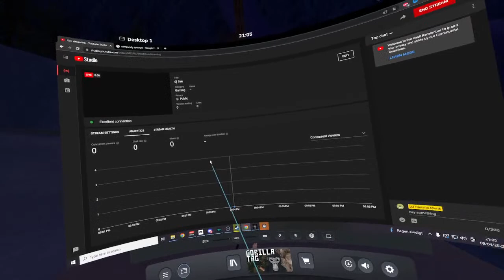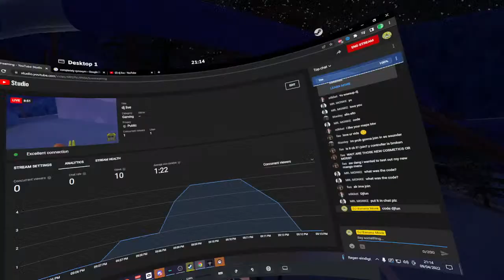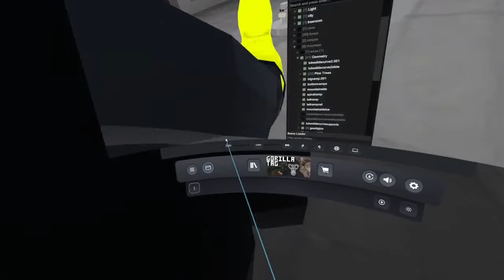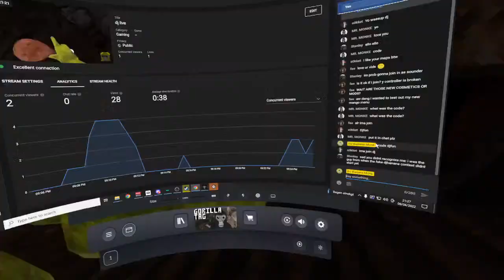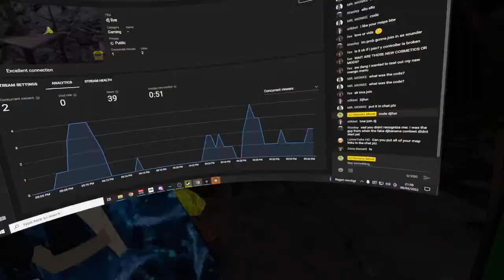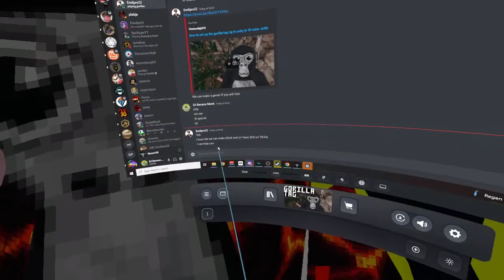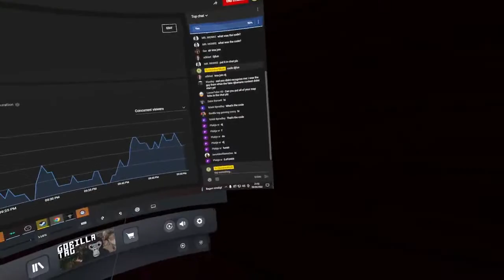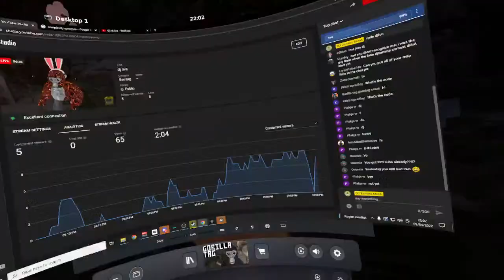dj live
gorilla tag discord code djfun69